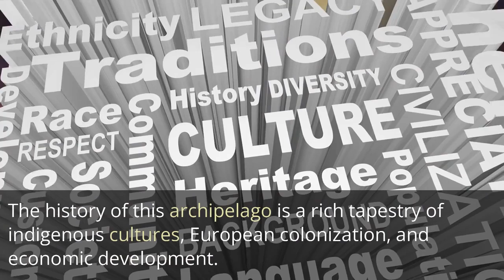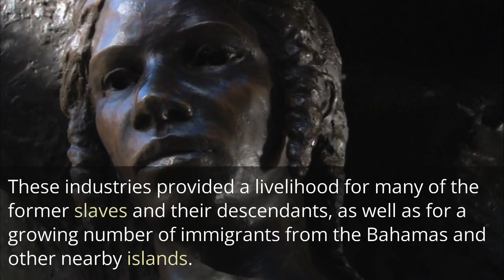A Very Short History Of Turks & Caicos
The Turks and Caicos Islands have a rich history dating back to the pre-Columbian era. The indigenous Taino people were the first inhabitants of the islands, but they were later conquered by the Spanish and then the British. The islands were used primarily for salt production and ship provisioning during the colonial period. In the 20th century, the islands became a popular tourist destination and were officially designated a British Overseas Territory in 1962. Today, the Turks and Caicos Islands are known for their beautiful beaches, clear waters, and unique culture.